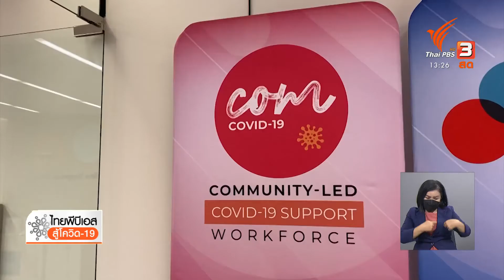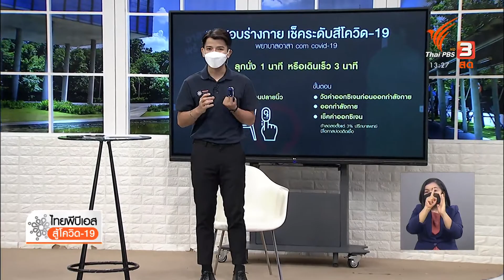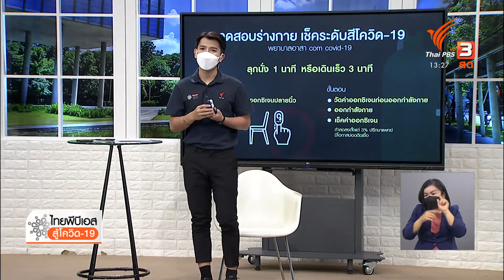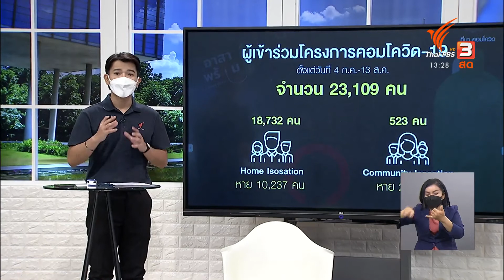พยาบาลอาสา Com Covid (27 ส.ค. 64)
อาสาพร้อม ไม่รอปาฏิหาริย์ วันนี้ผมชวนรู้จักกับทีมพยาบาลอาสา Com Covid เป็นการรวมตัวของคนที่ทำงานในองค์กรชุมชน ตั้งแต่ช่วงเมษายน เพื่อเชื่อมต่อกับระบบ สปสช. ในการทำระบบ Home&Community Isolation